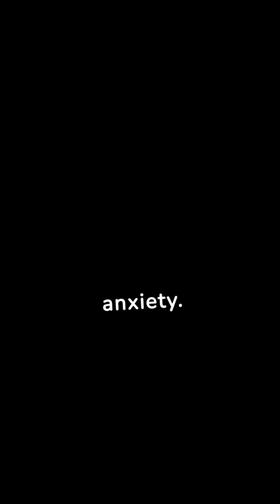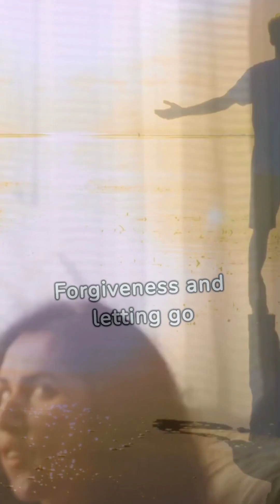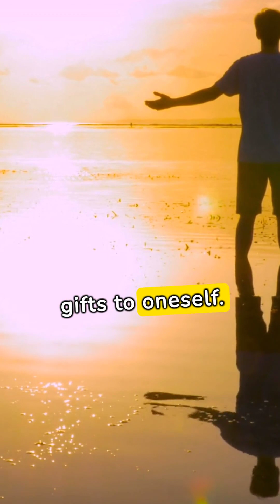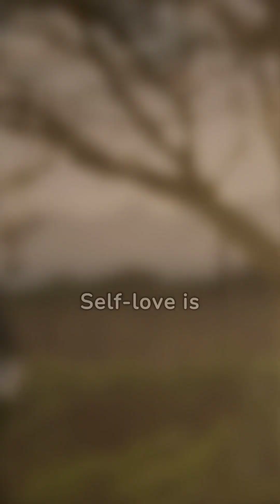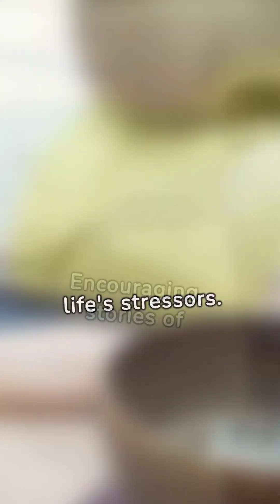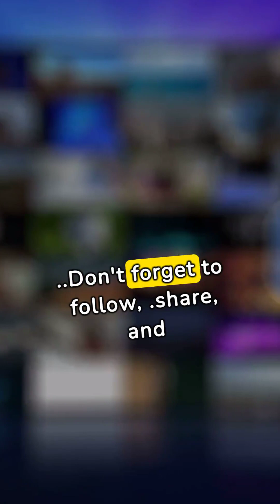Transform Your Life with Stronger Bonds 🤍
Transform your life with stronger bonds and discover how relationships shape our health and happiness in profound ways. In this empowering video, we delve into the crucial role relationships play in our physical and mental well-being. Learn about the science behind positive interactions that enhance our life's quality, offer comfort, and significantly influence our longevity.

Join us on a journey to unlock the secrets of building and maintaining healthy relationships. Get practical tips and actionable steps to foster emotional support, reduce stress, and cultivate a sense of belonging and purpose. Whether it's setting boundaries, improving communication, or embracing forgiveness, this video provides the tools you need for a healthier, more fulfilling life.

Through expert insights and real-life stories of relationship transformations, we explore the pivotal impact of social connections on our mental state. Discover strategies for managing relationship stress, the importance of self-love, and how lifestyle choices like nutrition, exercise, and sleep intertwine with our relational dynamics.

Let's embark on a journey together to enhance our resilience and well-being through stronger, healthier relationships. Join the conversation below and share your experiences or tips on nurturing bonds that uplift and support.

CHAPTERS:
0:00 - Relationship Health Impact
1:28 - Communication in Relationships
2:14 - Positive vs Negative Relationships
2:29 - Social Media Influence on Relationships
4:30 - Romantic Relationships and Mental Health
4:54 - Family Dynamics and Mental Health
5:32 - Self-Love and Relationship Connection
5:59 - Physical Health Influence on Relationships
7:01 - Seeking Help for Relationship Issues
7:37 - Transformative Relationship Stories